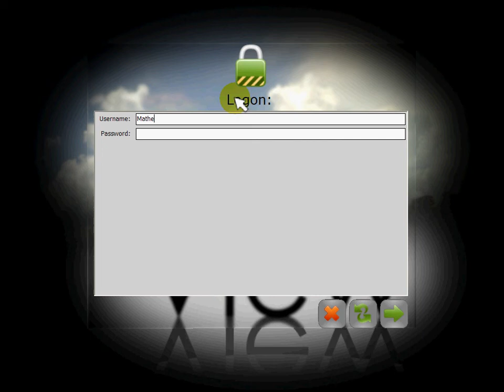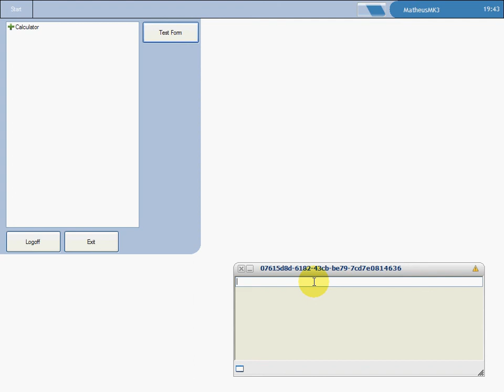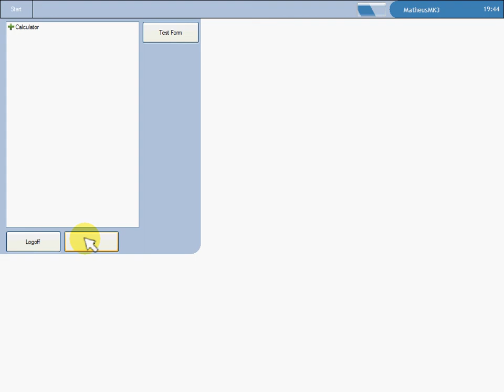MatheusMK3 View Developer Preview 01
This is a simple preview of one of my projects, called View.
It's a simple shell (a type of explorer), so i'm NOT making an OS.
It's very simple for now, only have some features, but i'm thinking in expanding it, making better, add desktop, own applications, etc...
I've written it in C# / .NET 2.0 (no 3.0 / 3.5 / 4.0 references).
The computer i'm running is slow to compile / run it.
Specs:
Intel P4 HT @ 3.06GHz
512MB RAM
128MB NVidia GeForce MX4400
EDIT: Sorry if it lagged.